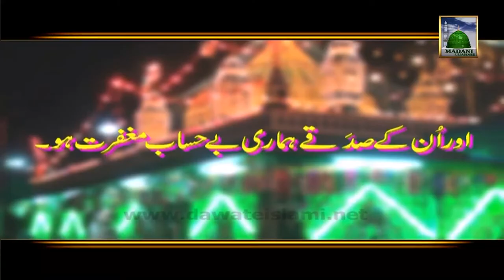Documentary in Urdu - Hazrat Alauddin Sabir Kaliyari (13 Rabi ul Awal)